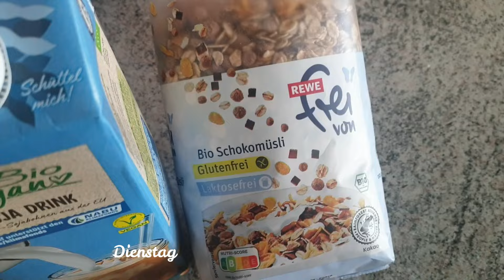FOOD DIARY: bei Oma & im Urlaub mit meiner Familie🌞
Es geht ab für mich in den Norden🌞 Urlaub bei Oma ist angesagt gefolgt von ein paar schönen Tagen mit meiner Familie. Die perfekte Gelegenheit dir zu zeigen, was ich im Urlaub so esse😋